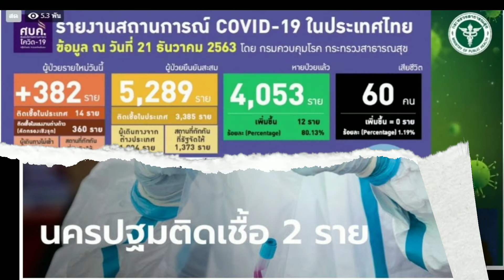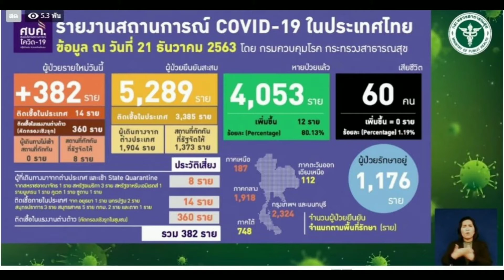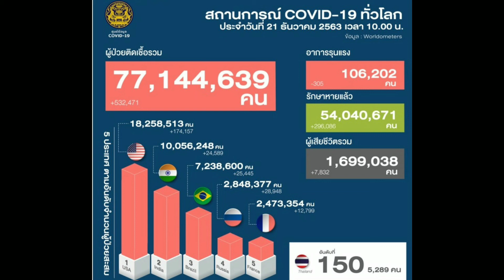อัปเดท โควิด 19 วันที่ 21 ธันวาคม 2563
ข่าวด่วน อัปเดทสถานกรณ์ โควิด 19 สวัสดีครับวันนี้มาอัปเดททสถานการณ์โควิด 19 อัปเดทยอดผู้ติดเชื้อ ยอดพุ่งขึ้นเยอะมาก